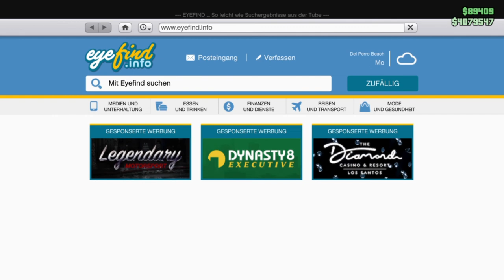GTA V Online #394 Magic Blue